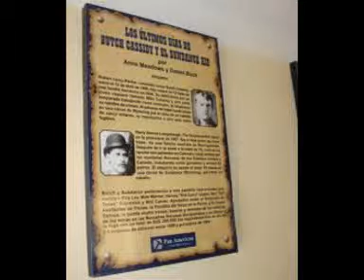Milton Nascimento - San Vicente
Milton Nascimento
San Vicente
Clube da Esquina
1972

Adquira o álbum com esta e outras músicas pela loja da Amazon Brasil